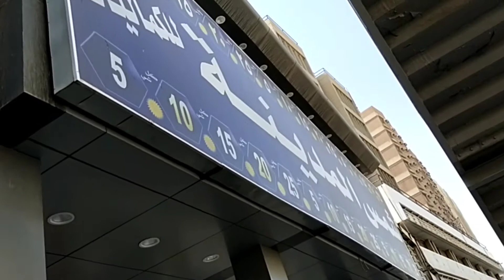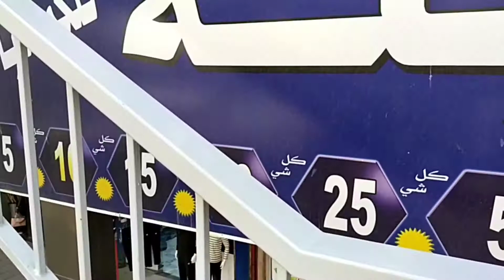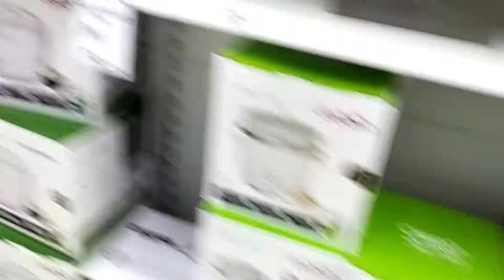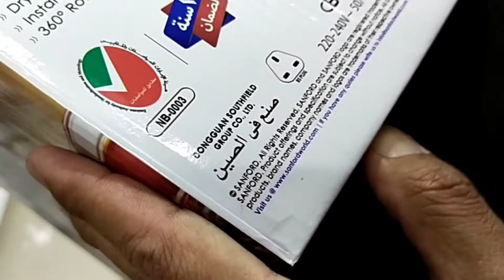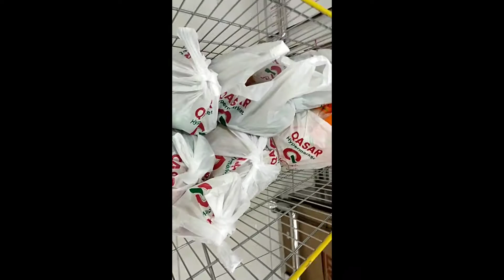Pasyalan sa Batha at kainan sa Villagio Mall with JovialJalanie || Riyadh KSA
Minsan pag walang magawa pasyal2x lang sa Batha kahit walang pambili ng gamit or foods...🤣😊✌️